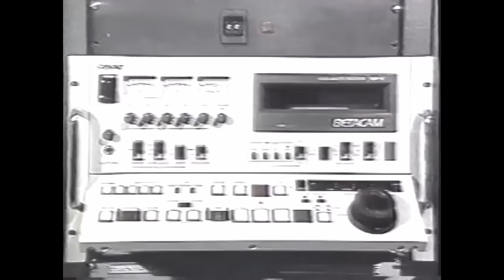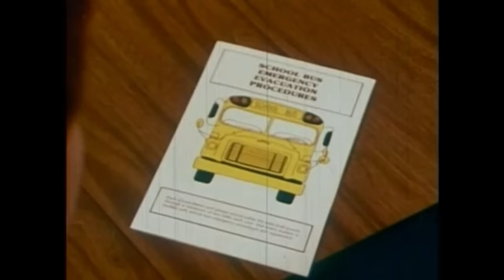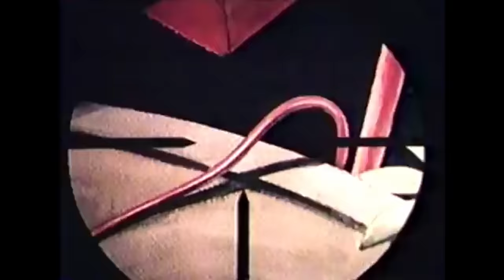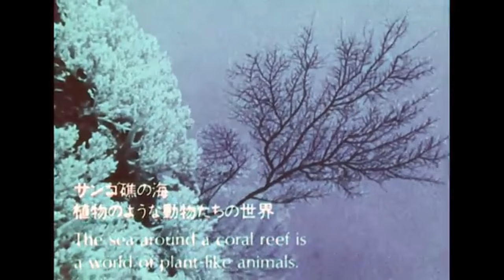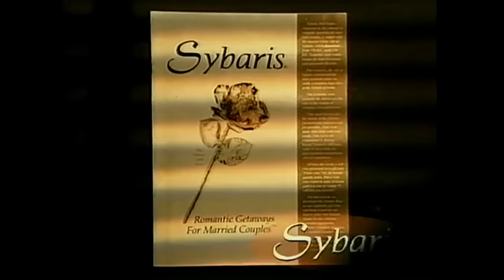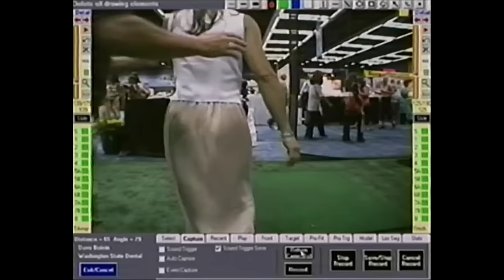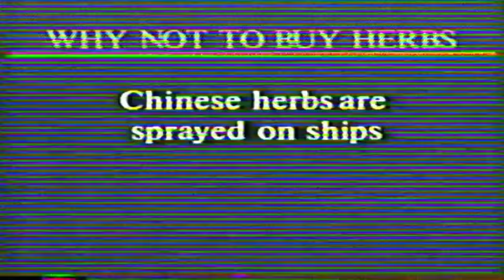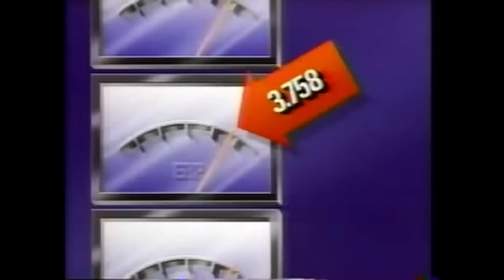Sleepcore: Dreams, Media and Memories [for insomnia]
Sleepcore celebrates five years with this three hour collection of dreams, media and memories!

Theme: Dream by Three Reinerts and Sussie; Don Gais' Trio; Don Gais; Helge Jacobsen; Thrond Svennevig

music: Don’t Wake Me Up (Let Me Dream) by Louis Katzman’s Orchestra